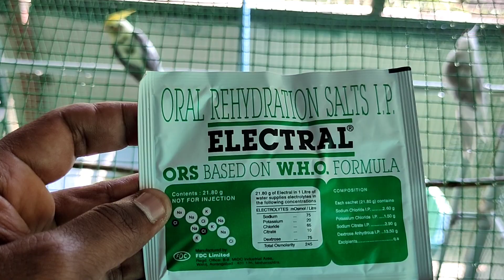Cockatiel summer season take care and tips in Tamil | தமிழ்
Cockatiel Albino, Albino pied, Lutino pied and crested

How to find and cure Heat stroke.
Provide more water in big bowl.
Always keep fresh water.
Allow your birds to take bath.